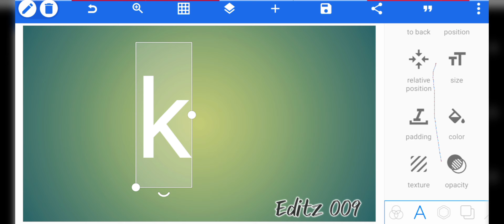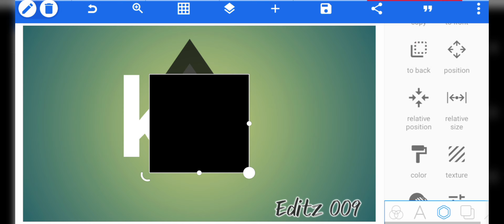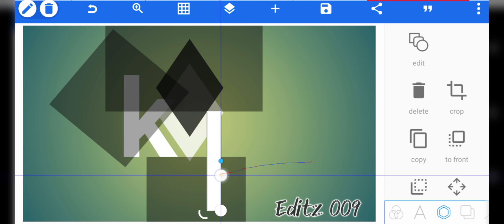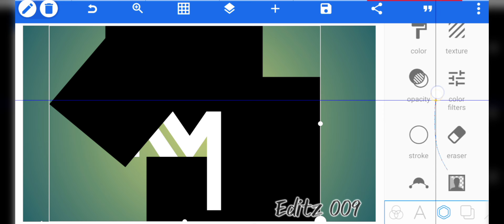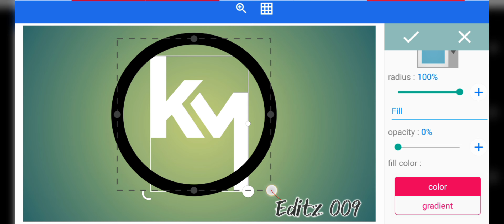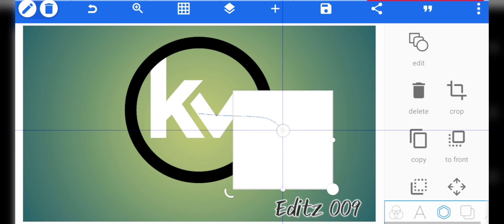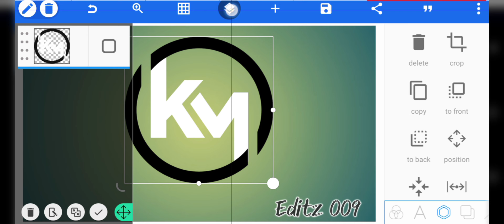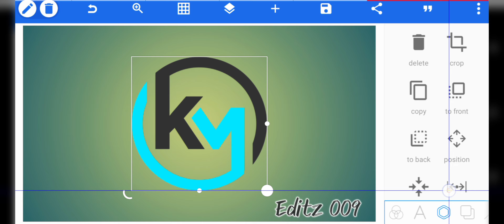How to make KM logo design in pixellab | 3d logo design | k m letter logo | professional logo design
👋 Welcome to [ Editz 009 ]! In this tutorial, we'll guide you through the process of designing a stylish and professional KM logo using the versatile PixelLab app. Whether you're a beginner or an experienced designer, follow these steps to bring your creative vision to life!

Queries Solved:
pixellab logo design
logo design
pixellab logo
km logo design
logo design tutorial
3d logo design
km logo editing tutorial in pixellab
logo
pixellab tutorial
how to design a logo
letter km logo design in pixellab

Queries Solved: 02
logo
logo design
km logo
km logo design
pixellab logo
3d logo design
3d logo
monogram logo
best logo
how to create a logo
modern logo
design a logo
km video logo
logo process
k m letter logo
km gaming logo
k m logo design
professional logo design
km culture logo

Graphics Designing Bundle Free || Best Graphic Designing Collection || Life Time Access 2022